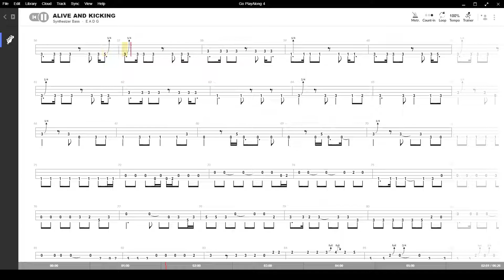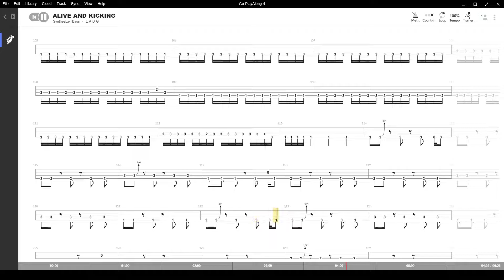Alive and Kicking ( Simple Minds ) ,Tablatura e base Senza Basso - Backing bass track - NO BASS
Alive and Kicking ( Simple Minds ) , con base e tablatura sincronizzata